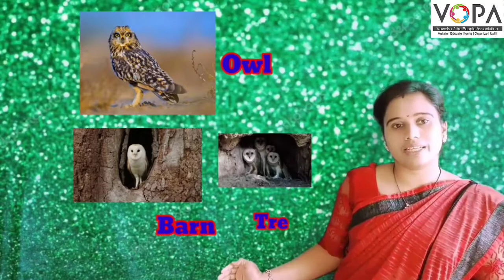5th | Scholarship | English | Birds Living Place and Their Sound | V1 | V-School